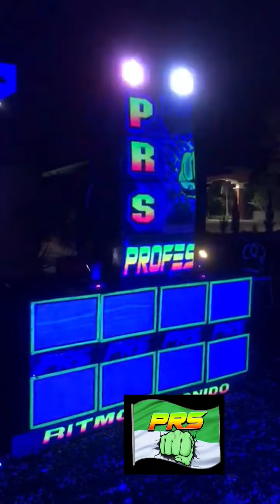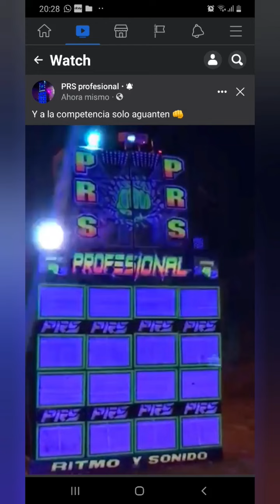Muslin Jamaica - Prs Profesional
Síguenos También En La Página De Facebook Meta